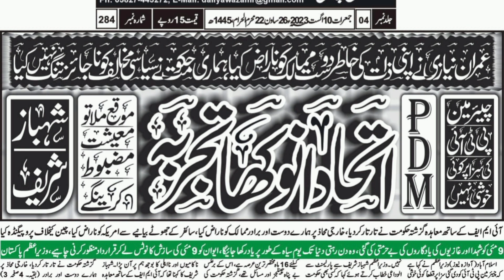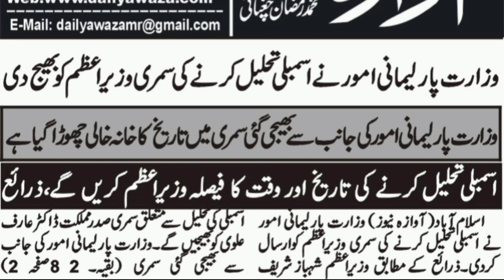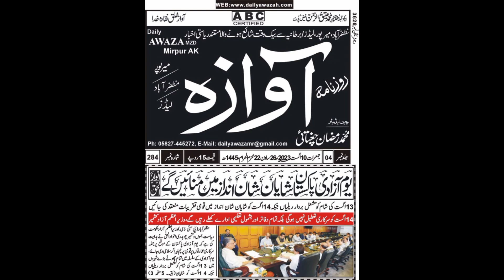Headlines | 10-08-2023 | ہیڈلائنز | Daily Awaza Mirpur | Jahangir Mughal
News Cuttings (نیوز کٹنگز) of Daily Awaza Mirpur AJK of 10 August 2023.